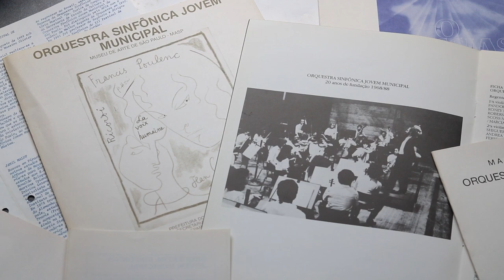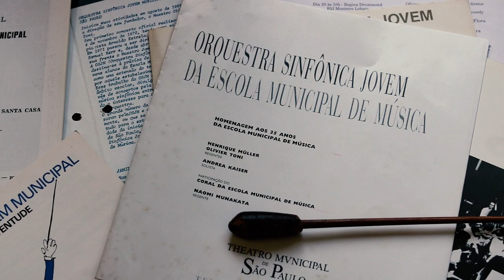SomosTodosEMMusica Documentário 50 anos da Escola Municipal de Música de São Paulo